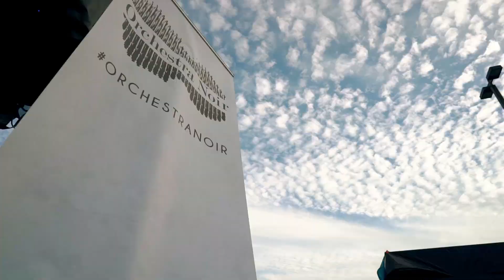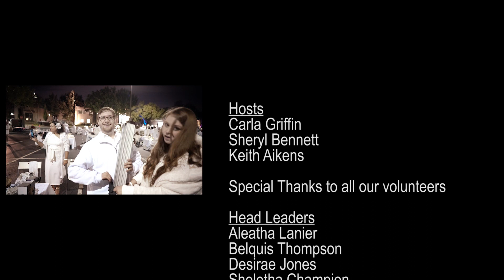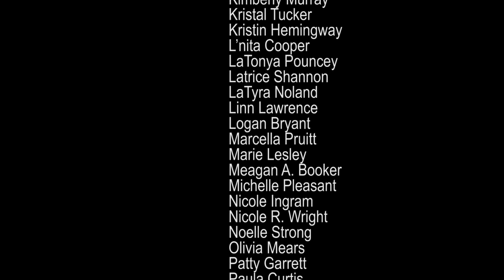Diner en Blanc - Atlanta 2018, Official Video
Official Video of the 5th edition of Le Dîner en Blanc – Atlanta. On Saturday, October 20, 2018 the City of Atlanta was energized for an unforgettable night of friendship, elegance, and fun. Family, friends, colleagues, neighbors and strangers gathered with smiling faces for the sole purpose of sharing a gourmet meal and good times at Le Diner en Blanc – Atlanta at The Gathering Spot. The evening was electric as 5,000 people embraced the magic of the evening, creating lasting memories.